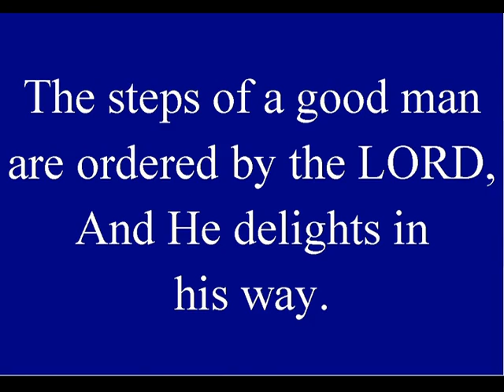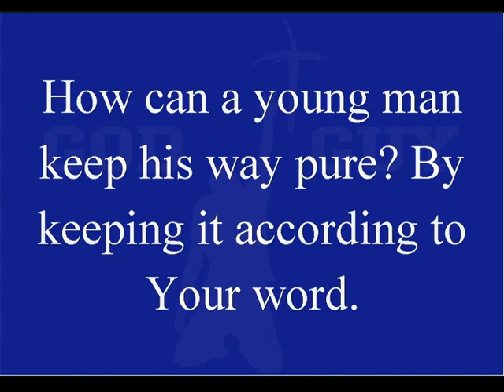The Man You Want Me To Be - Phil Joel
Produced for our Men of God Women of God Youth Event